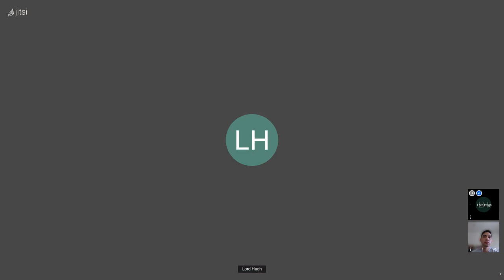Mike and Hugh Conversation - Risk and Reward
Mike and Hugh have another conversation.  This time the discussion is mainly about risk and reward.